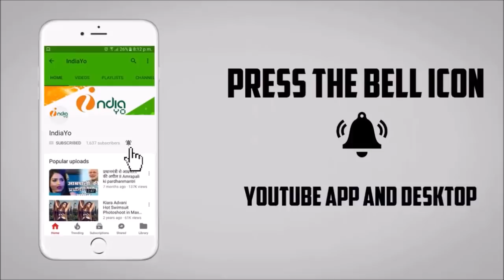पटना से पाकिस्तान 2 - Patna Se Pakistan 2 - Nirahua, Amrapali Dubey - Confirm - Bhojpuri Movie 2019